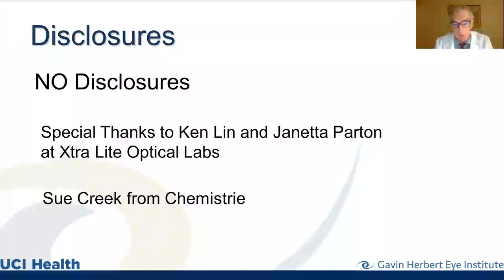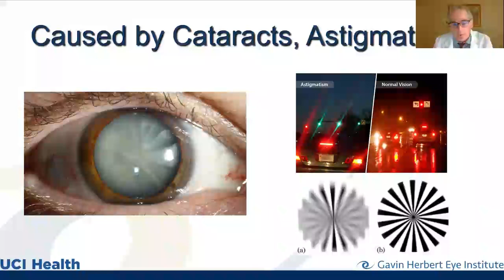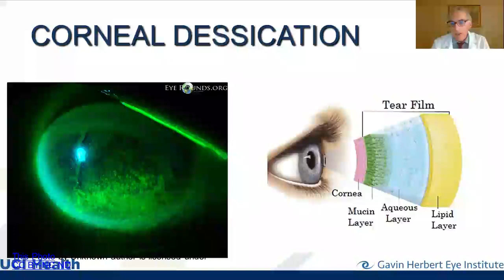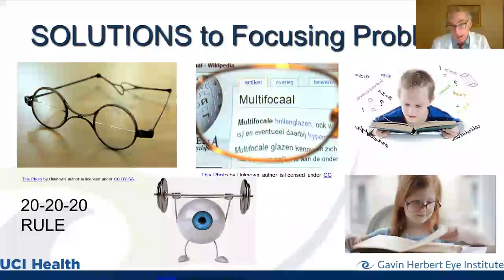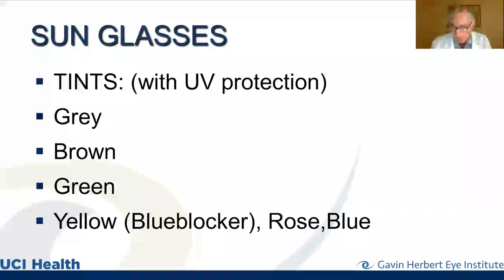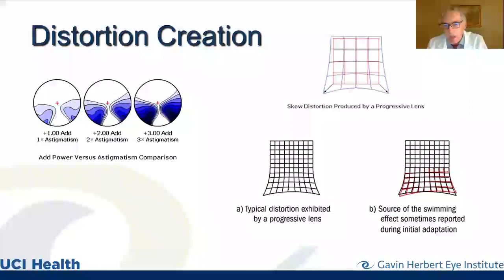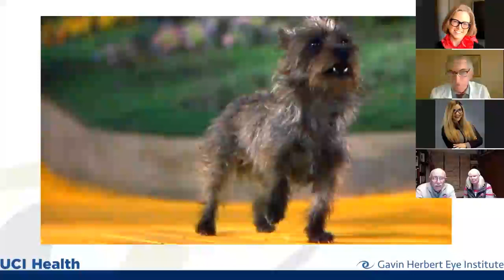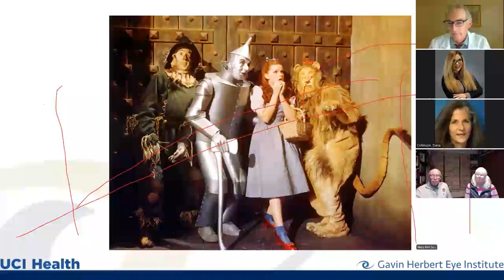2022 Community Lecture Series: Optical Shop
In this Community Lecture, Dr. Scott Liegler covers the importance of annual eye exams and new lens technologies we have available to us.

Learn more about our Community Lecture Series and register for an upcoming Lecture